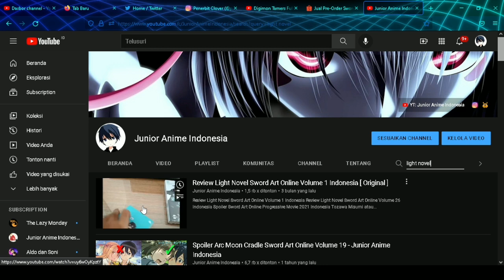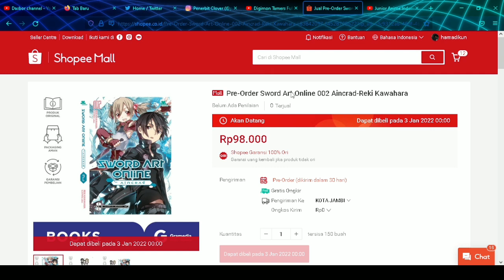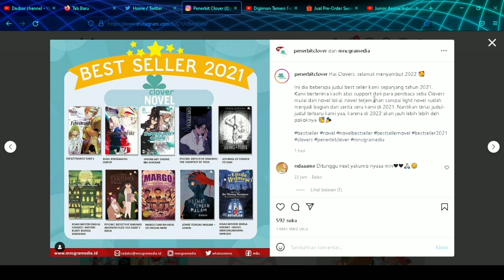fans SAO pasti senang mendengar ini ..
Light Novel Sword Art Online Volume 02 resmi terbit di Indonesia melalui Penerbit Clover ..

Light Novel ini akan rilis pada tanggal 26 Januari 2022.
untuk PO nya sendiri bakalan di buka pada tanggal 3 Januari sampai dengan 10 Januari 2021.

SWORD ART ONLINE AINCRAD VOL 002 INDONESIA

Sword Art Online Progressive Indonesia

Review Light Novel Sword Art Online Volume 1 Indonesia

Review Light Novel Sword Art Online Volume 26 Indonesia

Spoiler Sword Art Online Progressive Movie 2021 Indonesia

Tozawa Misumi atau Mito adalah Beta Tester seperti Kirito.

Mito adalah plot hole yang hilang dari Sword Art Online ..

LiSA akan membawakan lagu untuk movie Sword Art Online Progressive yang akan tayang pada tanggal 30 Oktober 2021 mendatang.

Pembahasan karakter baru dari Movie Sword Art Online Progressive.

Mito adalah karakter original studio anime untuk movie SAO Progressive..

SWORD ART ONLINE PROGRESSIVE

SWORD ART ONLINE MOVIE

TRAILER 2 SWORD ART ONLINE PROGRESSIVE